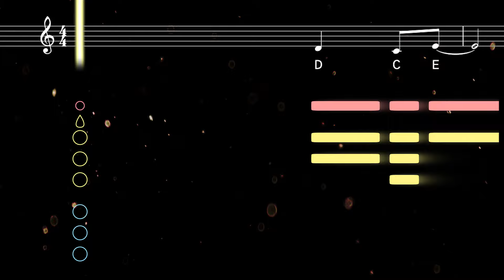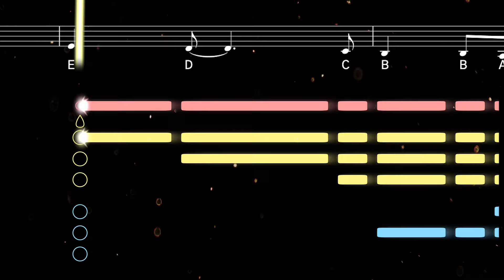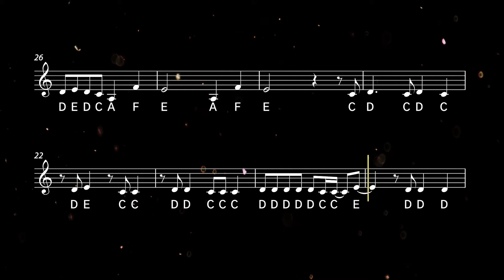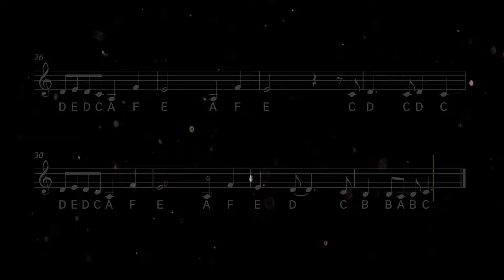How to play Sweater Weather on Clarinet | Clarified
Learn to play Sweater Weather by the Neighbourhood with this easy clarinet tutorial. Play along with the backing track, sheet music, and fingerings for beginners ♫ Printable sheet music available

American alternative band the Neighbourhood
released in 2013 on their debut album I Love You
in 2020, the song was rediscovered on TikTok and experienced a surge in popularity

0:00 Tutorial
1:51 Playalong